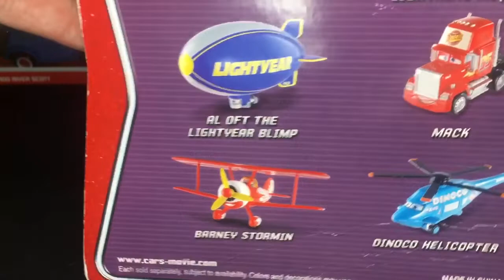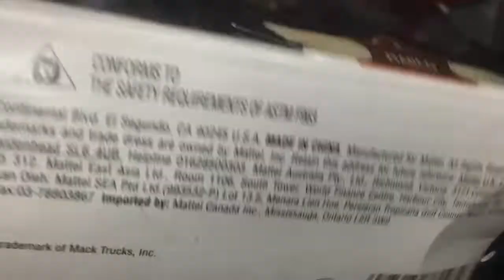Mattel Marco Jet Disney Pixar Cars Diecast